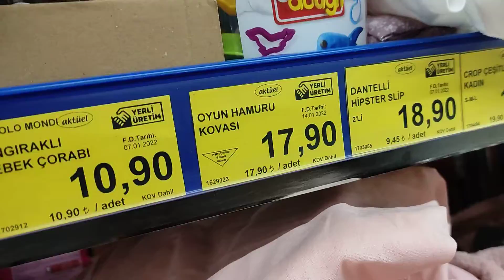Bim Market Oyuncakları // Toy Market